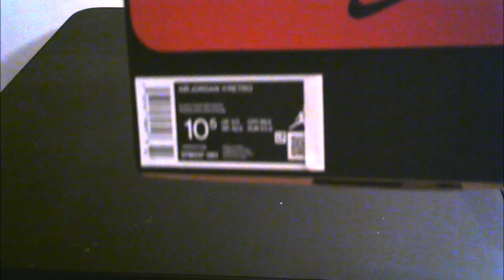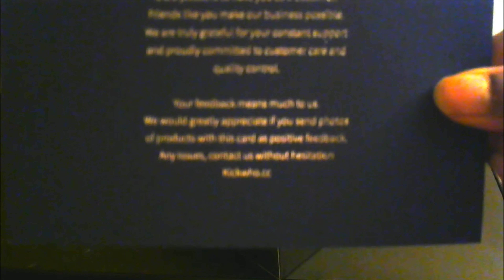XI 1996 CLASS ACT | Jordan 11 Retro 'BRED' 2019 Godkiller Review [🌊 or 🚮] :UNBOXING 📦: (🎯 or MISS) 🐐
Air Jordan 11 'Bred' 2019 review. Finally! Got that fire

THIS VIDEO IS FOR EDUCATIONAL AND LEARNING PURPOSES ONLY. I do not condone the selling or resale of "Unauthorized Sneaker" or "Replica" shoes.

The Air Jordan 11 Retro 'Bred' 2019 brings back an original colorway initially debuted in 1995. The Tinker Hatfield-designed silhouette features Chicago Bulls colors, with black mesh on the upper sitting atop shiny black patent leather. A white midsole melds nicely with a translucent Varsity Red outsole, and is the same colorway that Michael Jordan wore during the 1996 NBA championship playoff run. This retro was distributed in December 2019 with OG detailing, including high-cut patent leather, signature Jumpman branding and MJ's number 23 stamped on the heel.

Bringing back an OG colorway, the Air Jordan 11 Retro 'Bred' 2019 features a familiar Chicago Bulls look. The shoe's upper is built with a mix of mesh and patent leather, all finished in black, save for the Varsity Red Jumpman and white '23.' Underfoot, a contrasting white midsole houses Air and a midfoot plate, while a Varsity Red rubber outsole provides traction and completes the look.

Utilizing the iconic black, white and red colors of the Chicago Bulls, the Air Jordan 11 takes these colors into a classic original AJ11 color, which Michael Jordan wore when he won his fourth NBA title with the Chicago Bulls. Black makes up the majority of the upper, including the patent leather mudguard, with True Red limited to the branding. A white midsole leads to a translucent True Red outsole, which is broken up by black sections of herringbone at the toe and heel.